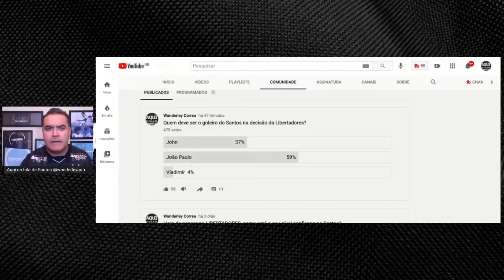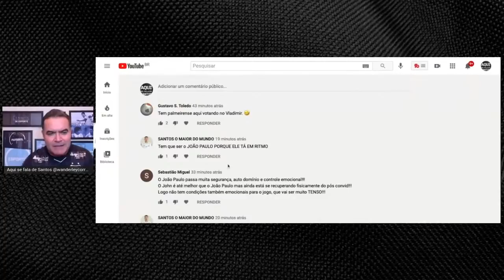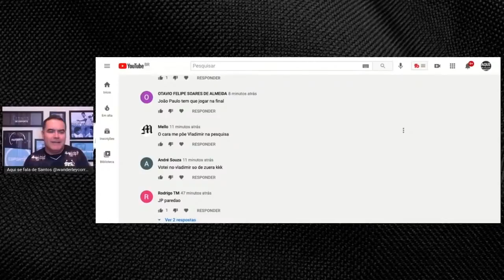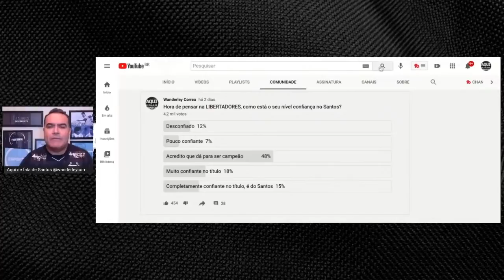Mensagem do Rei: "Eu queria estar lá, mas tudo tem o seu tempo"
Pelé mandou mensagem de otimismo aos jogadores do Santos. O Rei do Futebol já havia enviado uma mensagem aos atletas do Santos no jogo de volta das semifinais contra o Boca Jr.

Instagram e Twitter - @wanderleycorrea